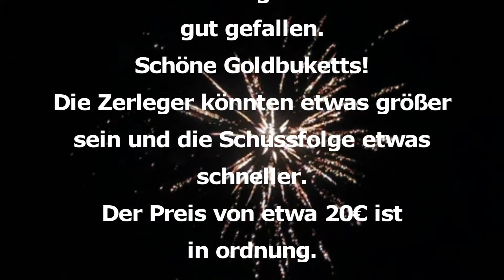Jorge - Albion | Neuheit 2016 | Röder Vorschießen